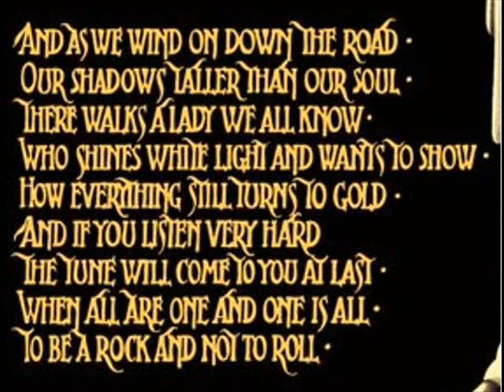led zeppelin- Artist Profile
A short introduction to one of the greatest bands of all time. Zed Zeppelin